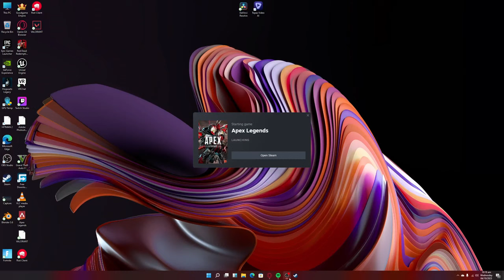Apex legends gameplay